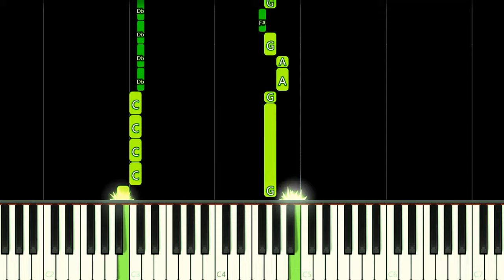POKÉMON MASTER JOURNEYS THEME - EASY Piano Tutorial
How to play Pokemon Master Journeys Opening Theme Song on this EASY Piano Tutorial!
Como tocar a música tema de Abertura de Pokémon Master Journeys neste Tutorial FÁCIL de Piano!